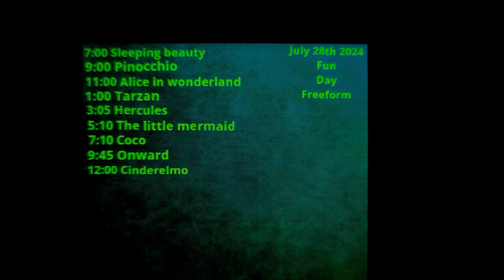September 30, 2023(1)